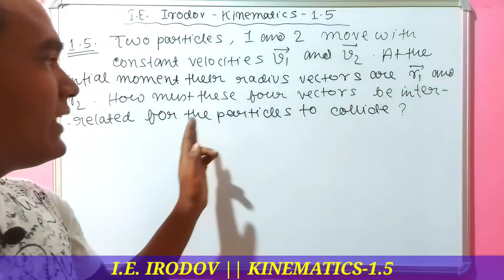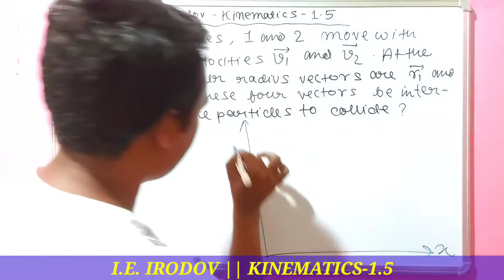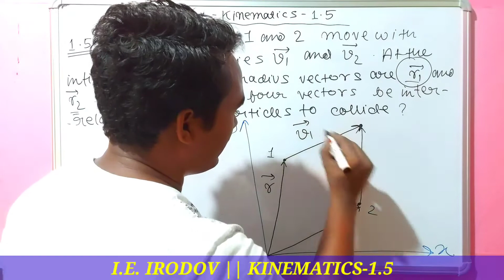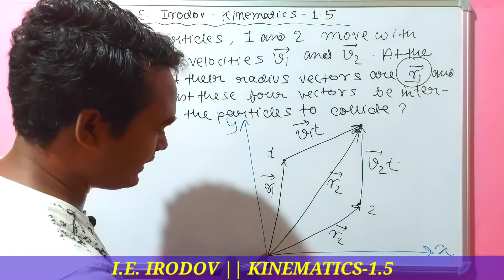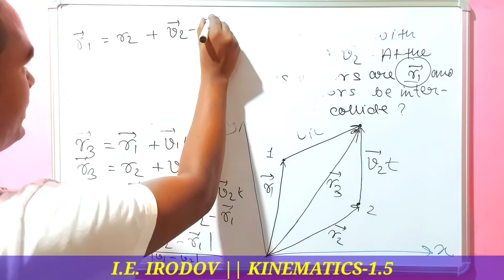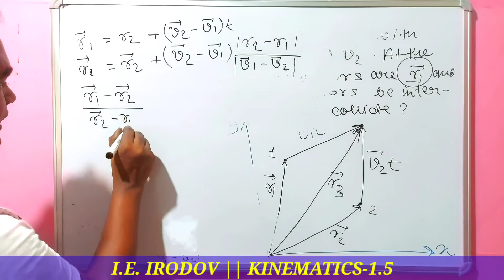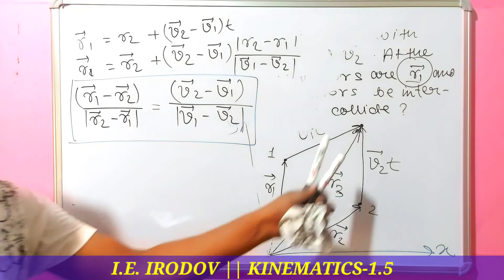Irodov Solutions || I.E. Irodov Physics|| Kinematics || Problem-1.5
IE Irodov Mechanics problem- 5
Two particles 1 and 2 move with constant velocities v1 and v2. At the initial moment their radius vectors are r1 and r2. How must these four vecyors be interrelated for the particles to collide?